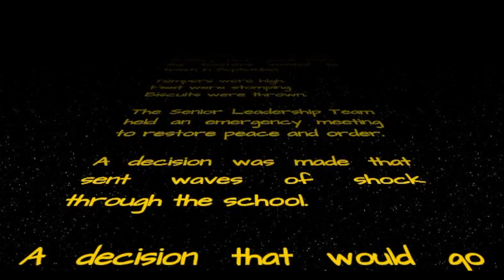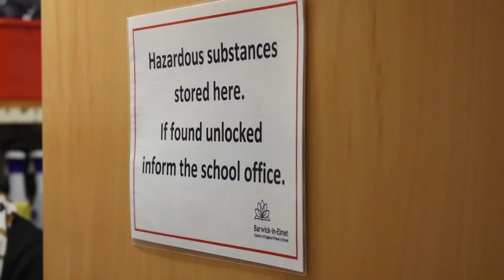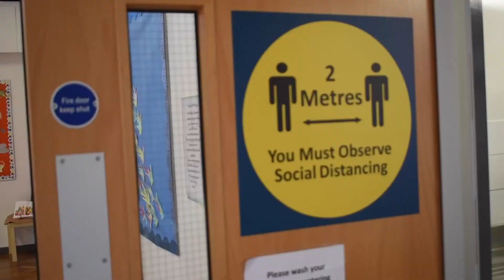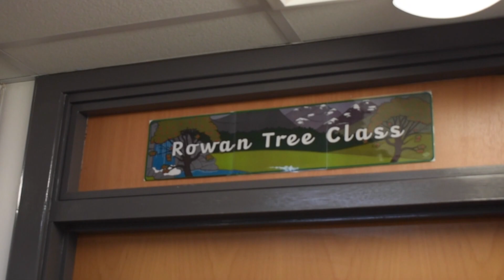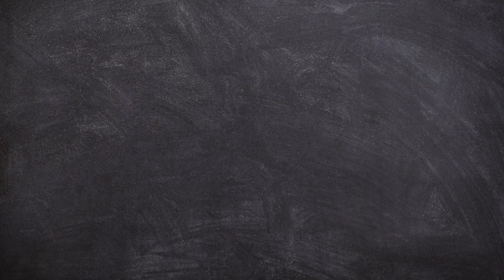Who will my teacher be in September? Great Barwick Teacher Reveal 2021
The time is here to reveal who will be teaching you in September. But there's a slight catch...

*Barwick-in-Elmet Church of England Primary School*